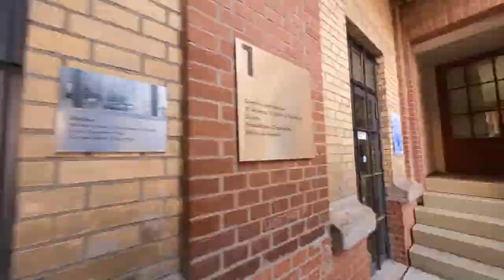Werkraum Warteck Basel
Kurze Erkundung der Dachterasse des Werkraum Warteck

Basel, 23. Nov 2021

Kamera: Insta360 Go2
1440p 30fps

Timestamps:
00:00 Titelcard
00:10 Burgweg_1
00:24 Aufstieg auf Dachterasse
00:30 Panorama
00:40 Blick zu Roche Baustelle
00:50 Abstieg
02:00 Burgweg_2
02:16 Endcard